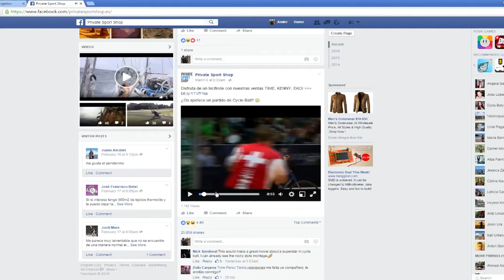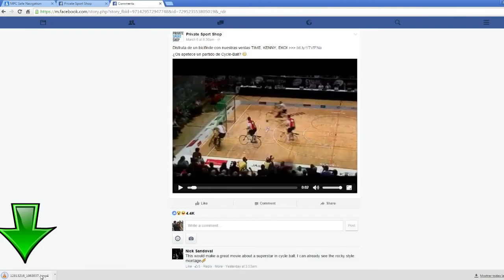Descargar vídeos de Facebook SIN PROGRAMAS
Descargar cualquier vídeo de Facebook es muy fácil, lo puede hacer cualquiera, con cualquier navegador y SIN INSTALAR PROGRAMAS NI COMPLEMENTOS.

Si os gusta e interesa todo relacionado con Corea, su idioma y cultura entrad!!